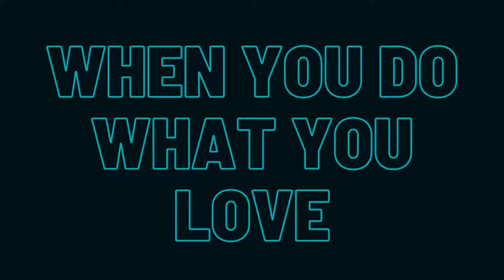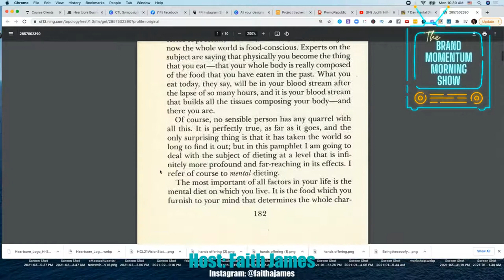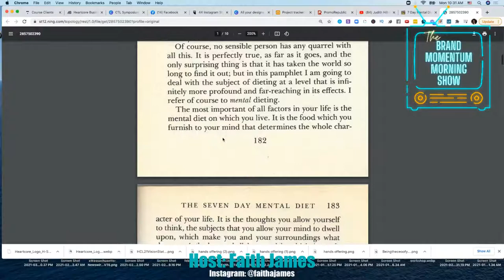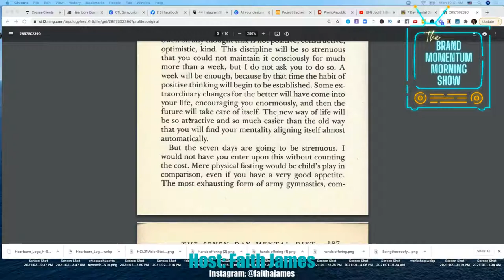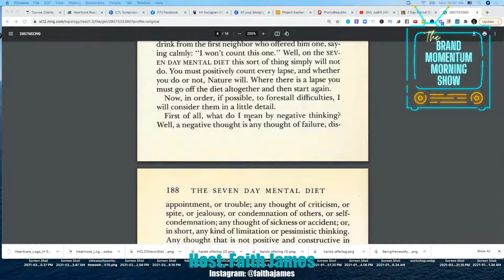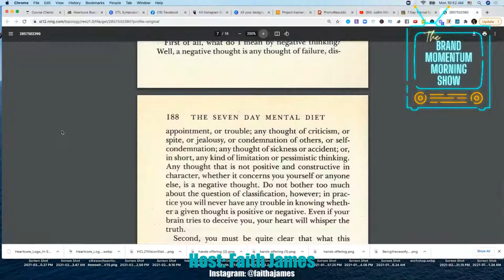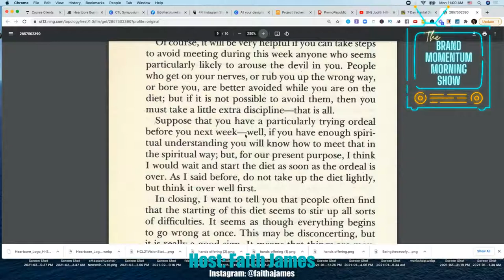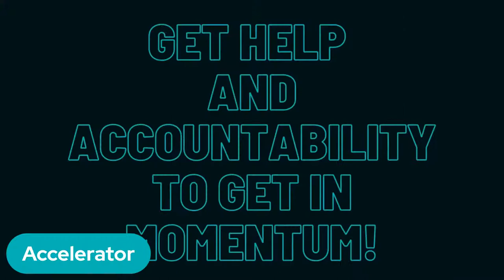The Brand Momentum Morning Show - The Six Basic Fears and How to Overcome Them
We continue reading from the book Think and Grow Rich for Women.  We also kick off our week of the 7 Day Mental Diet.  This is going to be fun!! Come join if you want to change your life in a week...for the better :-)